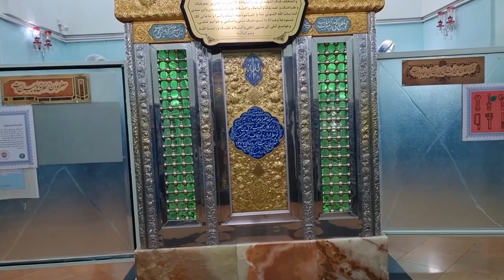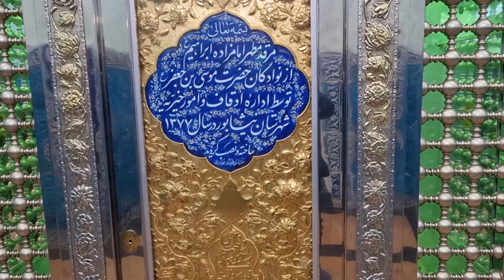Visiting a beautiful holy shrine and carriage riding in neyshabur | Iran 2022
In this Mashhad city tour, we have come to Neyshabur near Mashhad city, Iran. We are visiting a beautiful holy shrine in Nishapur. You can see beautiful Iran architecture. A lot of Iran holy places are located in this region. First, we visit a beautiful holy shrine, and then we go carriage riding in Neyshabur. So if you like a carriage ride, don't miss this video.
The tomb of Imamzadeh Ibrahim and Imamzadeh Muhammad Mahruq (Emamzadeh Mahroogh) is one of the historical sites which dates back to the Timurid and Safavid period in 10th century AH. Amazing tile-works of the portico, the entrance to the shrine, including inscriptions which are from Shah Tahmasb I era, are apparent.

The tomb of Imamzadeh Mahruq is located under the dome. It consists of a large dome with a height of 5 meters and a large porch facing the north with an internal width of 8.70 meters and a height of about 12 meters with a curved arch and inscription. This Imamzadeh is registered in historical records, like many old holy places in Iran. You can see them in other Mashhad tours in our channel.
This Iran tour and Iran vlog 2022 is about visiting Iran 2022,and visiting a holy place near Mashhad 2022.If you like to see other beautiful places in Iran and see Iran beauty, you can watch our videos in Playlist.

⏯ ⏯TimeStamps Chapters:
00:00 - Preface
00:21 - Tomb of Imamzadeh Ibrahim
04:20 - Store
04:46 - Carriage riding